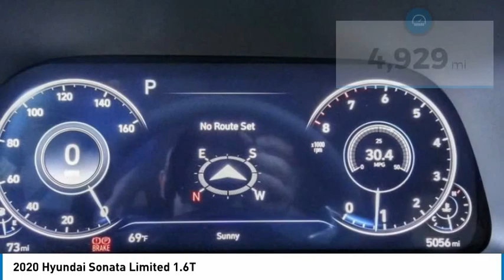2020 Hyundai Sonata TA7049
2020 Hyundai Sonata Limited 1.6T

1271 S. Auto Center Dr.

2020 Hyundai Sonata Limited Quartz White FWD 8-Speed Automatic with Overdrive 1.6L I4 27/36 City/Highway MPG